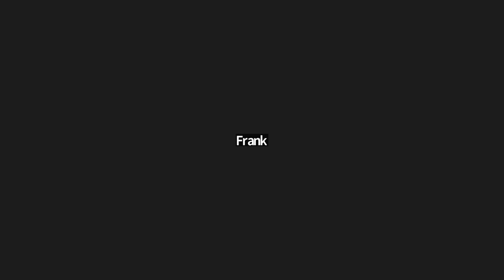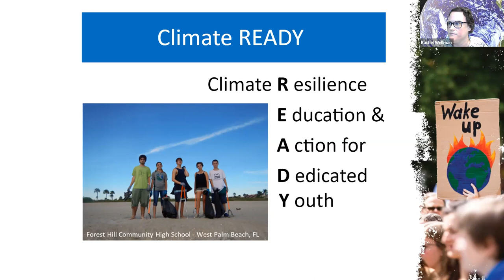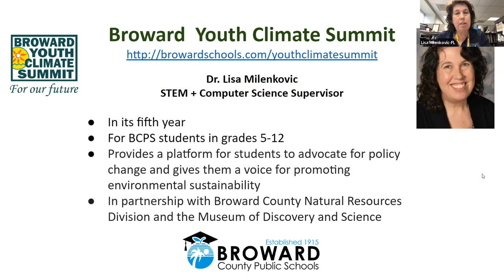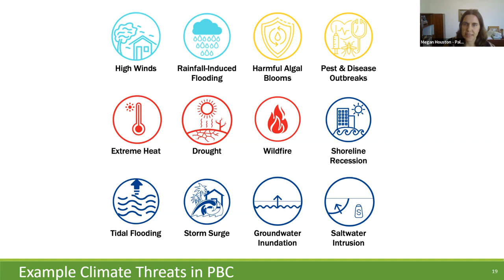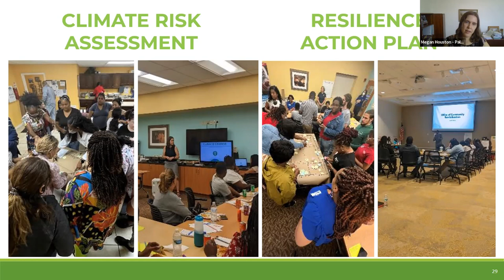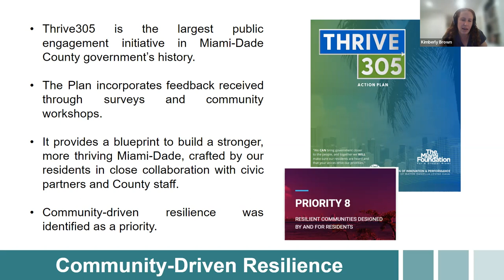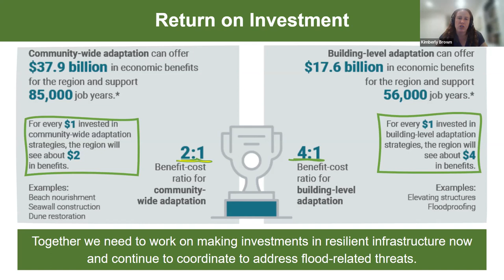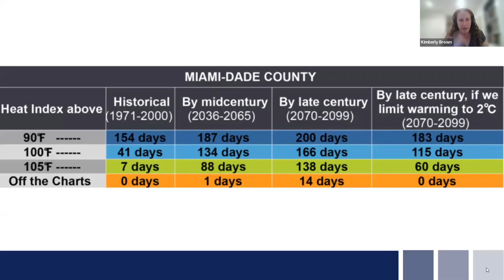Climate Action in South Florida, with Rachel Wellman (February 21, 2023)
Please welcome a panel of 4 South Florida professionals from Broward, Miami-Dade, and Palm Beach counties that represent a hard-working community aimed at educating residents about climate change, and adaptation and mitigation strategies. With an emphasis on youth voice and leadership, Lisa and Rachel are using their skills in formal education and backgrounds in chemistry and biogeochemistry to encourage and highlight the importance of climate literacy and action. Lisa will share her work with the Broward Youth Climate Summit and Rachel will share her work with the FAU Climate READY Program. Megan and Kim both represent the county and regional approach to understanding community vulnerabilities to climate change and their efforts to creating adaptation and mitigation strategies for our area. Megan and Kim are also key players in the Southeast Florida Regional Climate Change Compact that involves students and providing education opportunities to the community. Please see each panelist bio's below for more information on each speaker. They will spend 7-10 minutes of the CLEAN Network call on their climate literacy initiatives in South Florida and allow time for discussion and questions